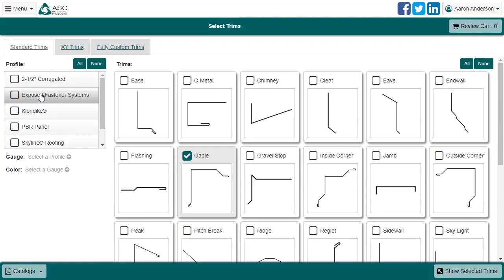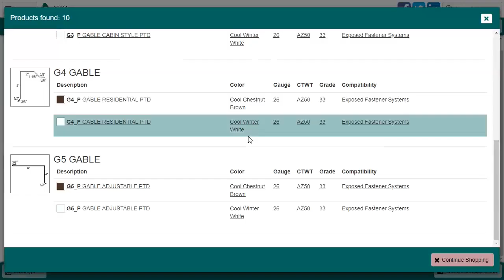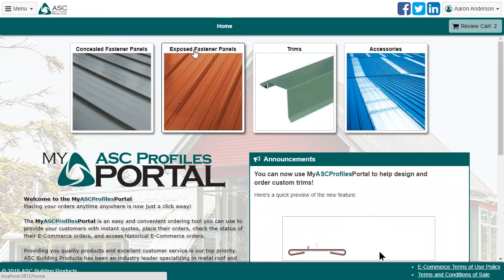Metal Roofing Ordering through E-Commerce. MyASCProfiles Video #4: Standard Trims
Ordering metal roofing through our E-Commerce. Description Video Training Series. Customers ONLY